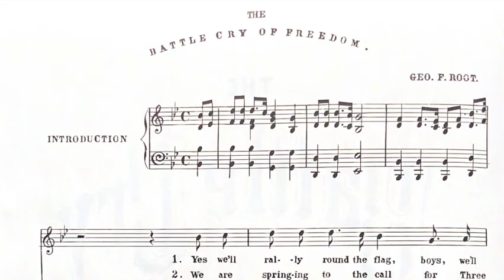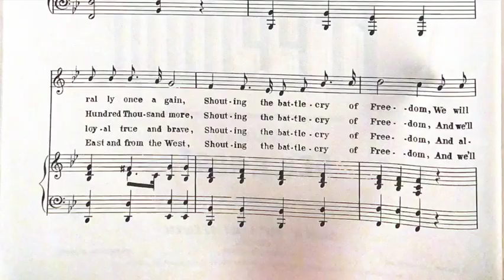Allessandro Liberati, The Battle Cry of Freedom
Allessandro Liberati, The Battle Cry of Freedom: Fantasia for Cornet and Piano; Mac Carlson, cornet and piano

Artwork:
original sheet music for "Battle Cry of Freedom," words and music by Geo. F. Root, Chicago: Root & Cady, 1862

Max Rapp, portrait of Allessandro Liberati, Warsaw Union newspaper

Spc. Cody W. Torkelson, The “President’s Own” United States Marine Band performs at the Arlington National Cemetery Amphitheater during a Memorial Day observance event that featured President Barack Obama, Secretary of Defense Ashton Carter, Chairman of the Joint Chiefs of Staff Gen. Martin E. Dempsey, and other military leaders, 25 May 2015

"Orphans decorating their fathers' graves in Glenwood Cemetery, Philadelphia, on Decoration Day," 1876, Library of Congress

1870 photograph labeled "Street View, City of St. Paul.—Decoration Day" by Charles Alfred Zimmerman (June 31, 1844 - September 23, 1909) of St. Paul, Minnesota